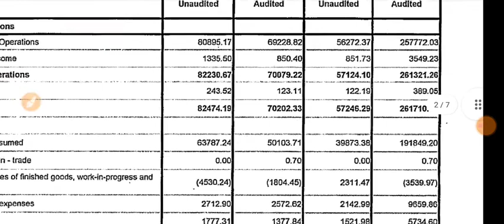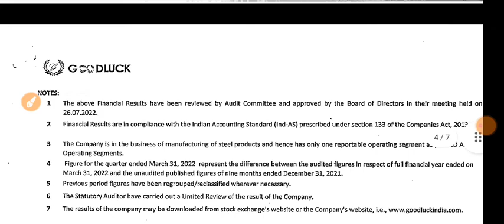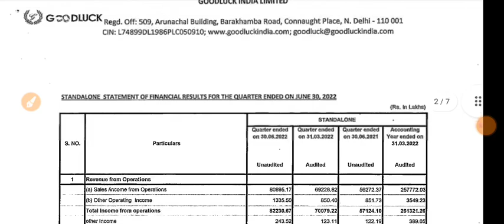Goodluck India Q1 Result 2022 | Goodluck India Share Latest News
1.ZERO 0% Brokerage on Delivery Trade 🌸
2.Flat 20 per order charges on F&O and Intraday 🌸
3. 50+ Lakhs happy clients With Upstox 🌸
4. GET INTRADAY LEVERAGE 🌸
5. 10-MIN PAPERLESS ACCOUNT OPEN 🌸 OPEN 🌸
6. 🌸 ZERODHA is India's Largest retails stockbroker 🌸

1.ZERO 0% Brokerage on Delivery Trade 🌸
2.Flat 20 per order charges on F&O and Intraday 🌸
3. 40+ Lakhs happy clients With Upstox 🌸
4. GET INTRADAY LEVERAGE 🌸
5. 10-MIN PAPERLESS ACCOUNT OPEN 🌸 OPEN 🌸